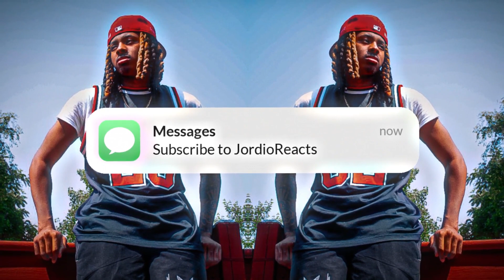Yungeen Ace - Roadkill (Official Music Video) | REACTION